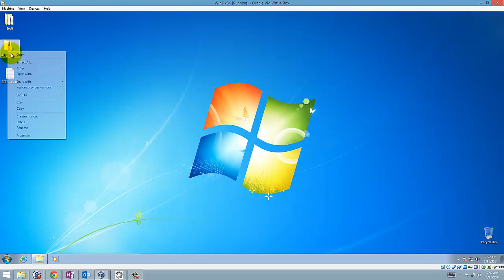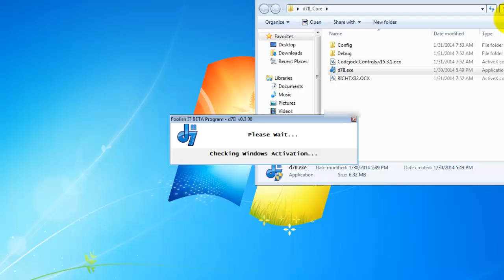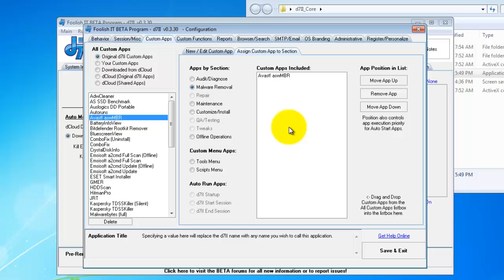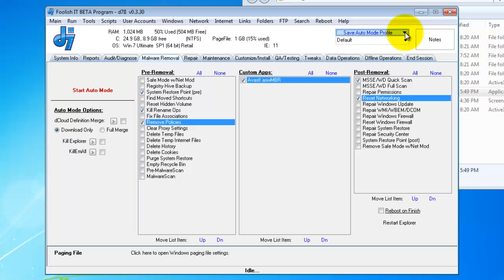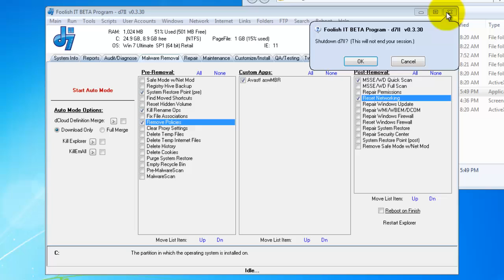d7II - Quick Start Guide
Guiding you through first time download and setup of d7II.